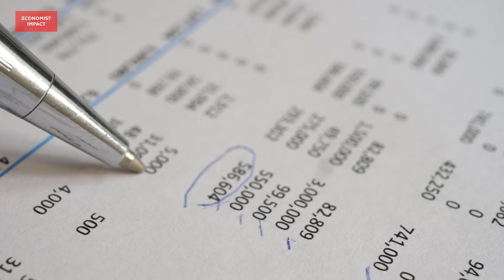Highlight video: Big data and the chief sustainability officer